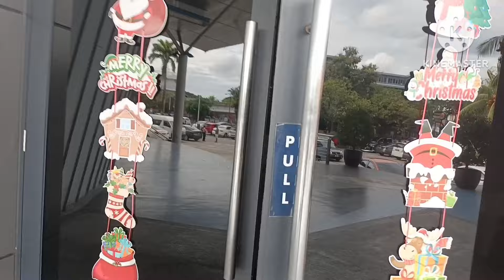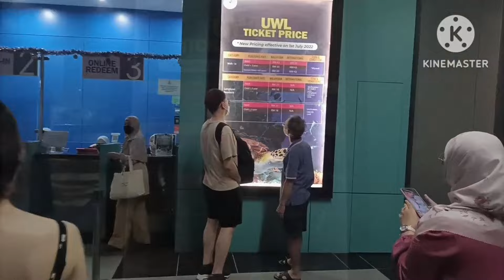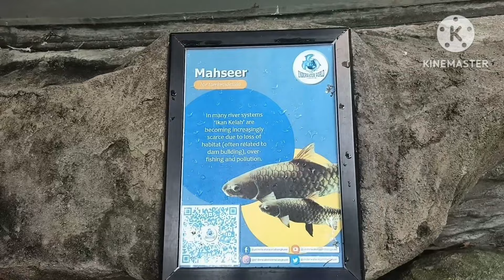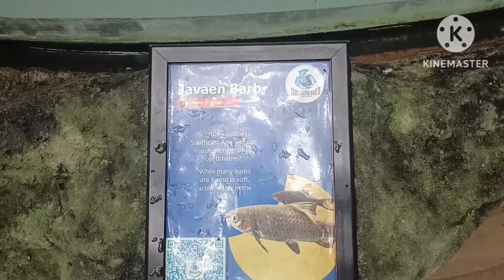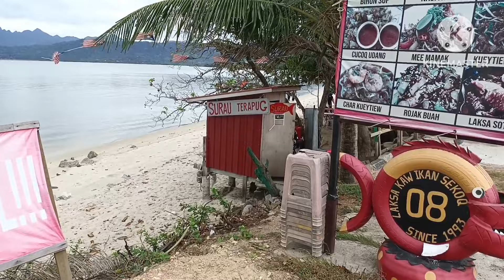V#37 Langkawi Kedah Malaysia. 3D2N (24 -26Dec2023) too short. Banyak tempat kena skip. Frust betul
Cuti krismas tahun 2023 kami bercadang bercuti di Pulau Langkawi dengan membawa kereta sendiri naik feri di Kuala Perlis. Kami berada di Langkawi selama 3 hari 2 malam. Kami dapati 3 hari 2 malam ada lah terlalu singkat dan hanya dapat pergi 2 tempat aje. Frust betul.